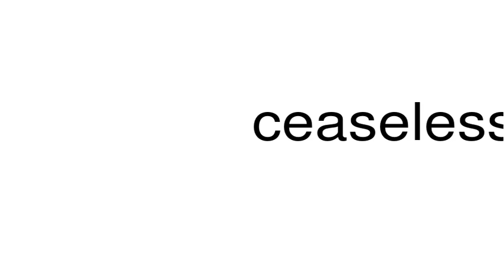How to pronounce ceaseless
This is a satire channel. This is a satire channel. How to pronounce the word ceaseless.